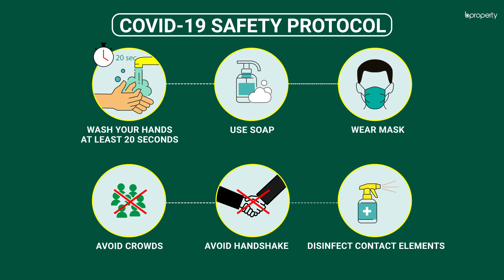Economical 1,500 Sq. Ft. Flat in Banasree | Flat for Rent in Dhaka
Banasree moves on, in development and progress, as time would have it. The busy streets, clusters of stalls and marvelously-set ambiance nestle the range of schools and colleges which illuminate the future of children while providing them with memories of a lifetime. This 1,500 Sq. Ft. apartment is supported by a strong foundation and portrayed in the form of spacious rooms and an attractive outlook. Whatever you will find here, is sure to captivate you, befriending your needs of comfort and consoling your stress at all times. for more info or call